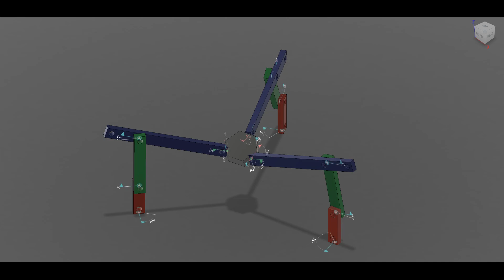5 DOF 3 Arm Cantilever Mockup